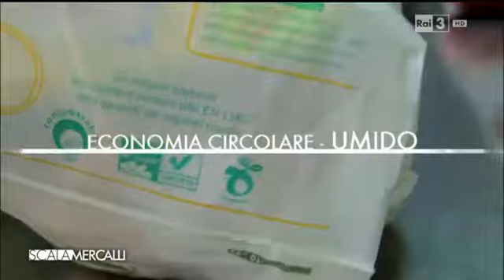Roberto Cavallo Raccolta differenziata Umido SCALAMERCALLI 19mar16